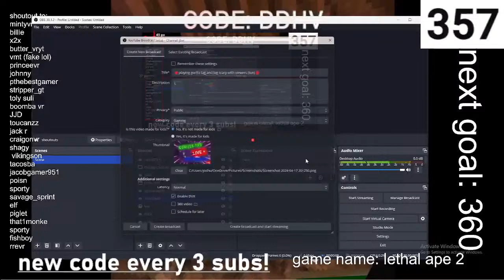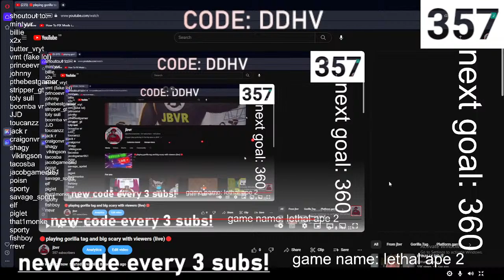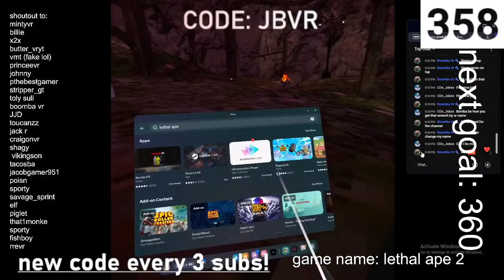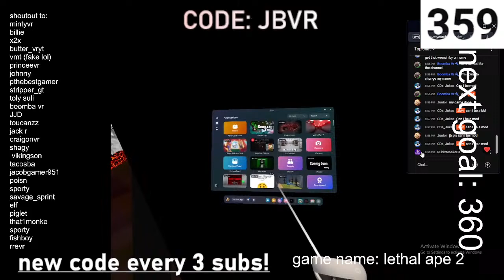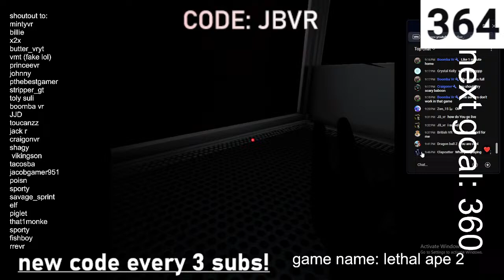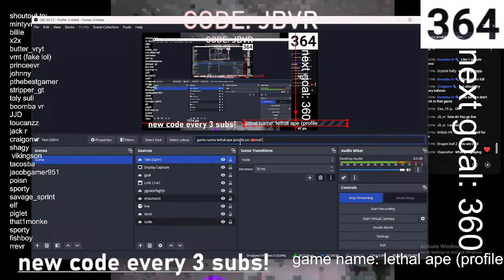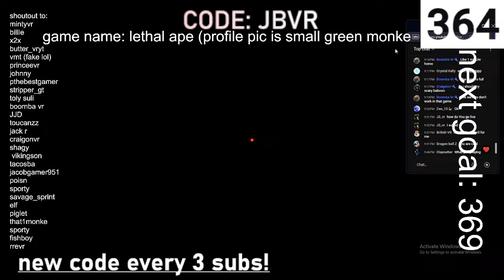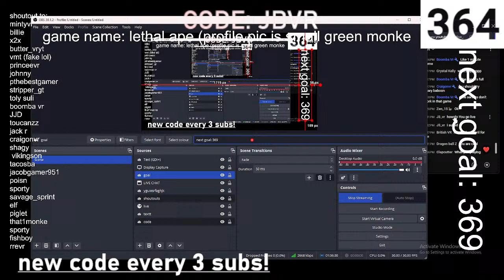🔴playing gorilla tag and big scary with viewers (live)🔴